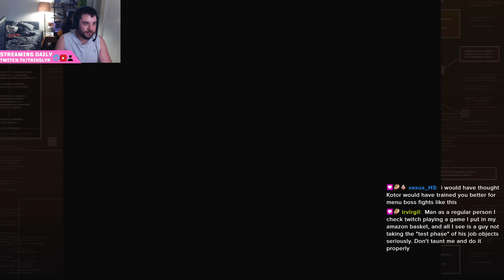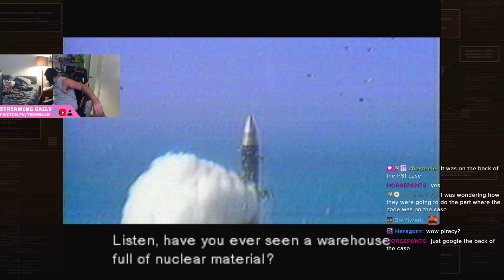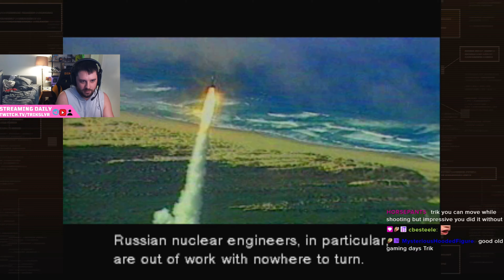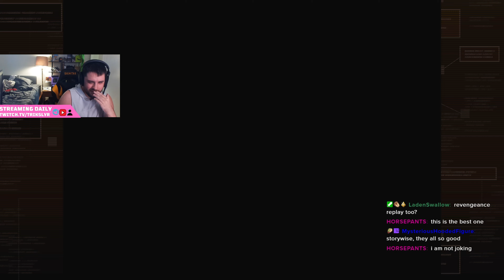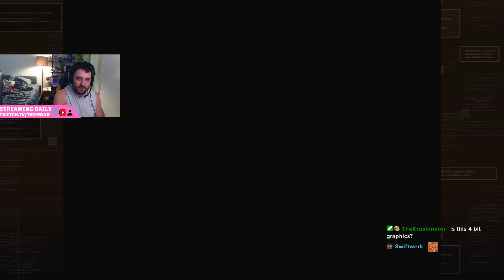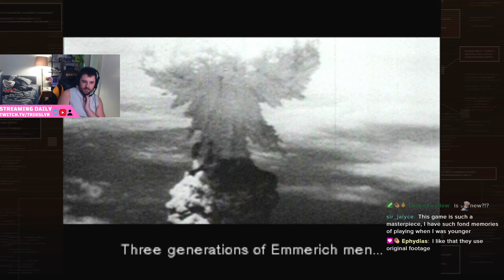I Finally Played THE ORIGINAL Metal Gear Solid